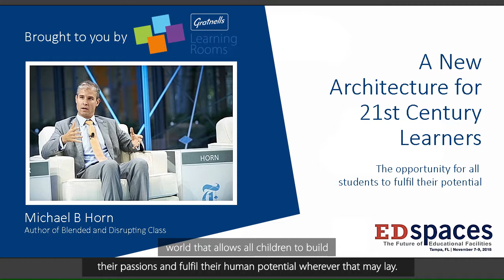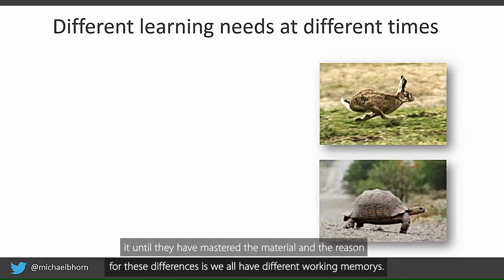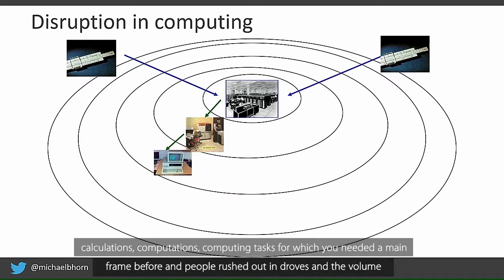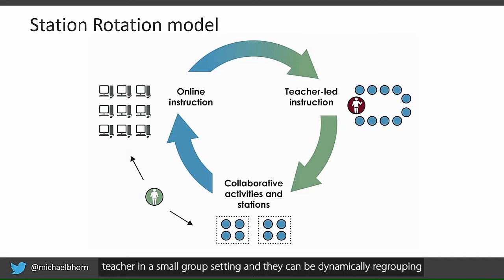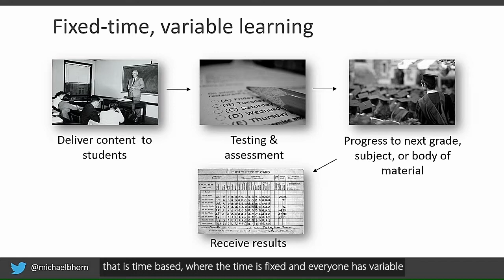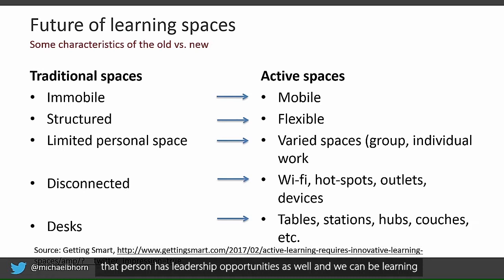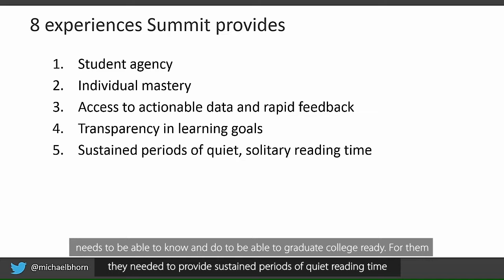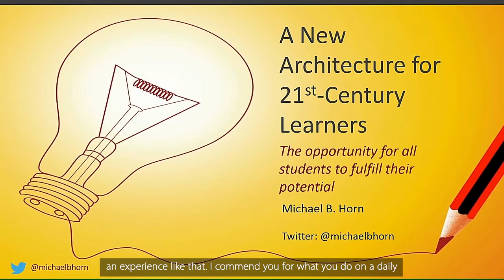Michael Horn at EDspaces 2018 brought to you by Gratnells - Blended Learning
In October 2018, Gratnells brought Michael Horn to EDspaces in Tampa, Florida. His talk, covering blended learning, disruptive innovation and A New Architecture for 21st Century Learners, was well received by attendees.